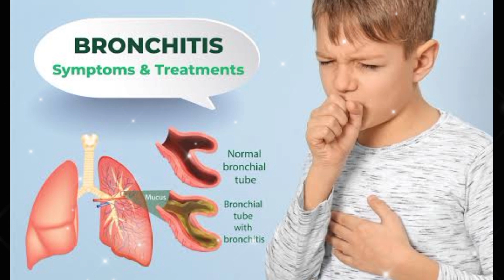Azomax syrup | Azithromycin syrup | Azithromycin syrup for babies | Azithromycin side effects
Azomax syrup is used in bacterial infections of tonsils, sinus, ear, nose, throat, skin and soft tissues and lungs pneumonia .
Side effects of
Azomax syrup
Headache.
Dizziness.
Stomach
Azomax syrup
Azithromycin syrup
Azithromycin uses
azomax syrup uses
azomax syrup side effects
azithromycin side effects
azithromycin syrup for babies